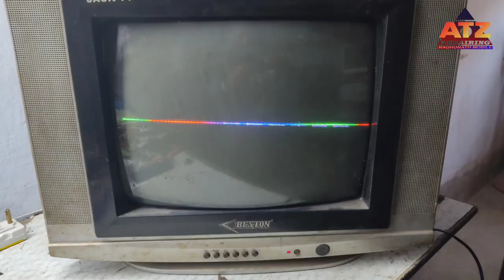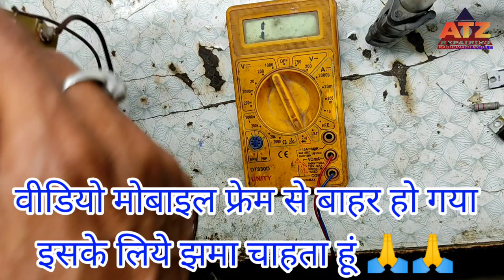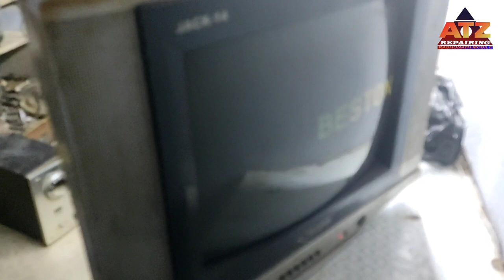Horizontal Line Repair In Crt Tv || Crt Tv Yoke Coil Rewindingl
Horizontal Line Repair In Crt Tv || Crt Tv Yoke Coil Rewinding

About Video:-

Dosto Aaj Ke Is Video Me Kisi Bhi Crt Tv Me Jo Horizontal Line Aata Hai Usko Kaise Repair Karte hai, Aur Sath Me Yoke Coil Ka winding Karke Btaya Hun. Umeed Hai Ye Video Apko Bhut Pasnd Ayegi.